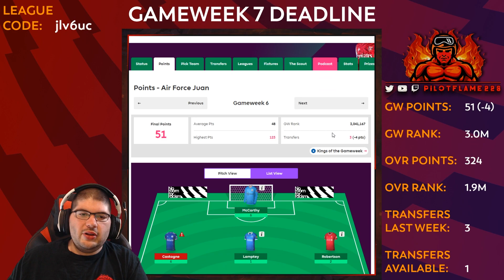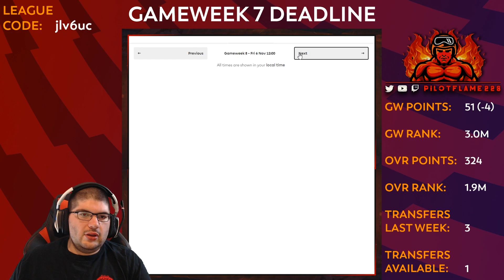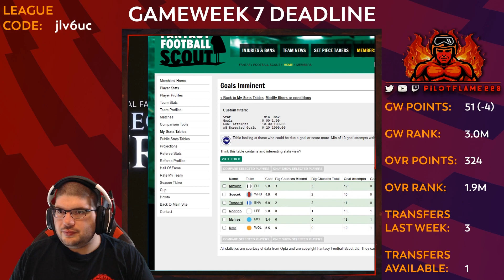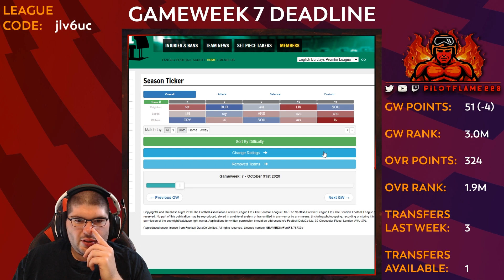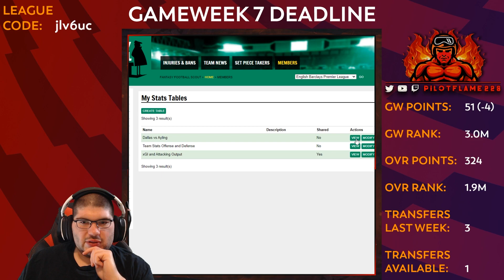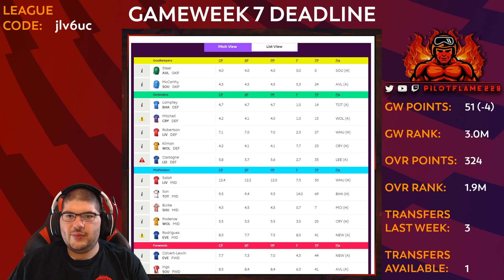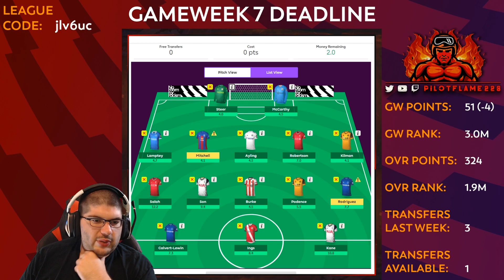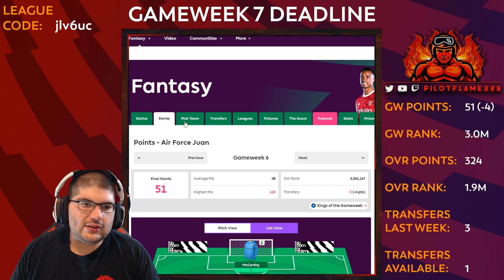FPL: GAMEWEEK 7 DEADLINE | DEFENSE TRANSFER? | LIVE STREAM VOD | FANTASY PREMIER LEAGUE TIPS 2020/21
YouTube! It's 🔥Pilot Flame🔥 and I am back! Today we are looking at our Live Stream VOD for the FPL Gameweek 7 Deadline Stream!

🐦To join the FPL Mini League: give us a follow over on Twitter and join the league (code is also in my Twitter Bio)

🔊[DISCORD]: PilotFlame#6054